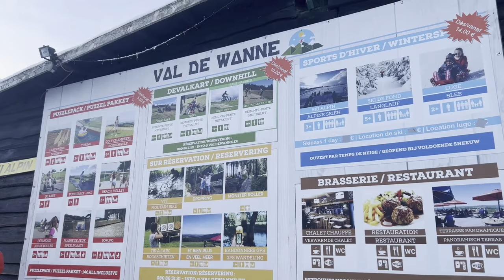LET'S SKI // First Vlog 2024 // Late post //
HI, I am here after such a long time.. sorry guys .. i will try to upload more often .. lets see.. wish me luck.. Adious...